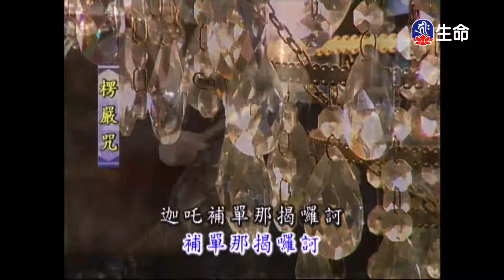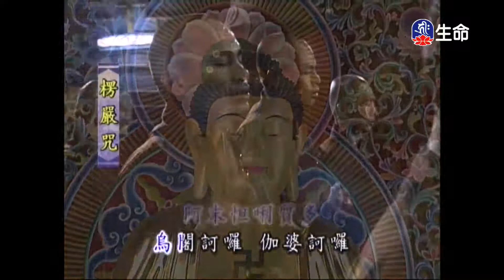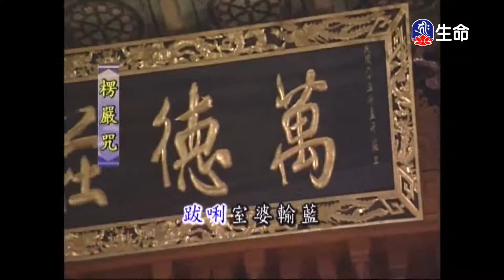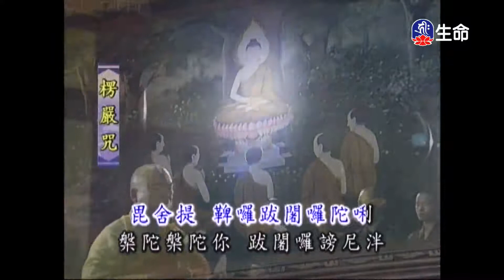靈泉禪寺早課-2_(lifetv_20201210_05:00)